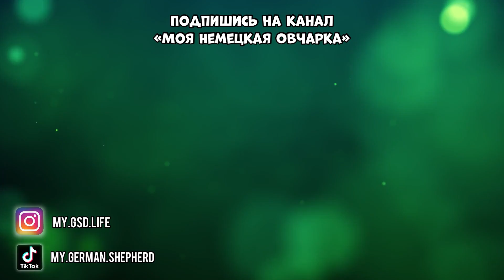ПЕРВЫЙ ВЫГУЛ ЩЕНКА САМЫЙ СТРАШНЫЙ